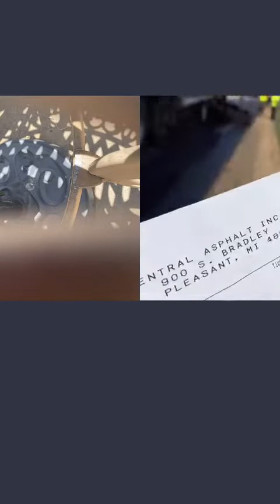MMX Movie: Megaman Meets MagnetmanEXE (Megaman Movie)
hey guys its me megaman0x please leave a comment how you feel about my amazing videos!